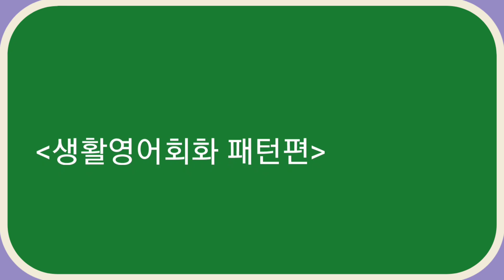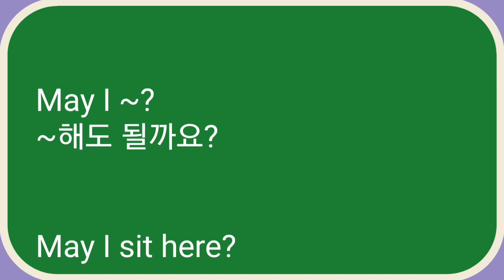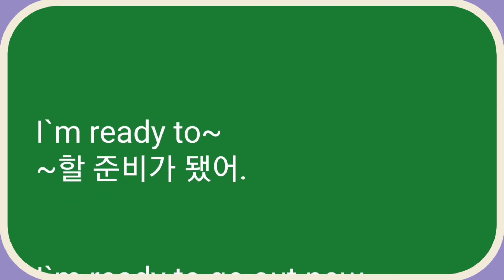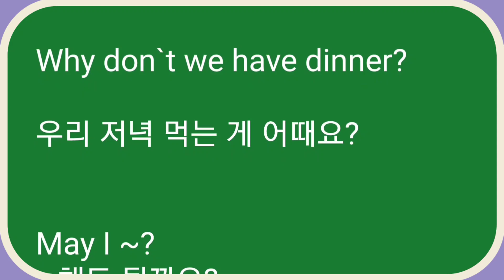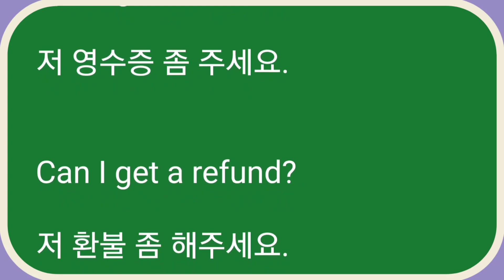생활영어 패턴편,생활영어패턴편, I'm ready to~, why don't we~, May I~, Can I get~,패턴 영어표현